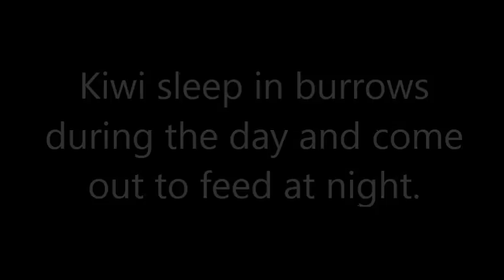Kiwi hiding its "burrow"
Here is a wild kiwi hiding the entrance to its "burrow" when it leaves for a night of foraging.  We were excited when we managed to get a video of this behaviour!